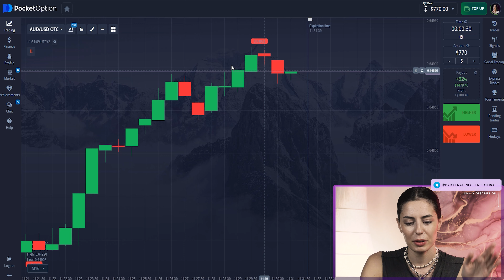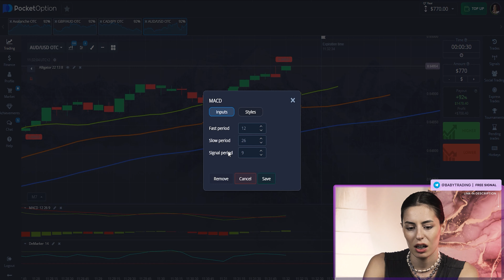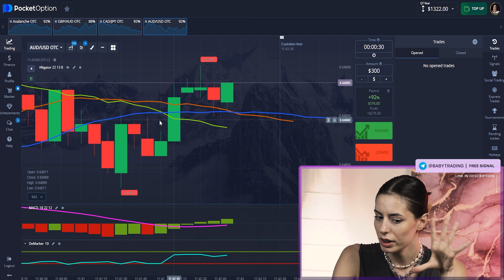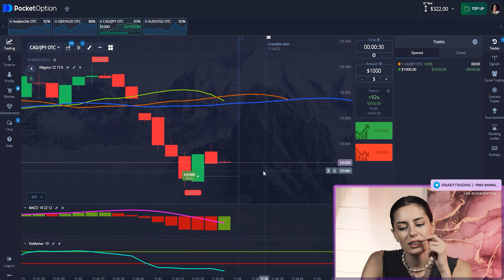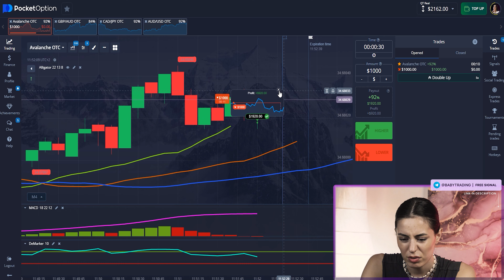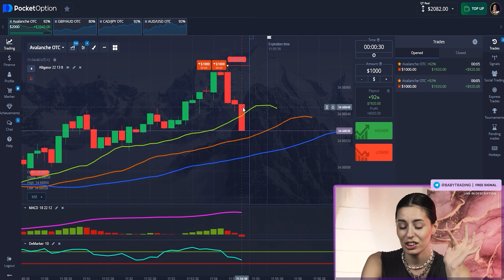💯 Try Something Unusual: Deriv 30 SEC Bet Strategy in Pocket Option Trading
Hello, my name is Anna, welcome to Baby Trading channel! Lately, on my channel, I try something new and unusual, but I do it slowly. Today I want to try Deriv 30 sec bet strategy on Pocket Option. It is not complicated! If you are already an advanced Pocket Option trader, you can try to play with periods, for example, put 1 minute. And if you are still a beginner but want to make money, just follow my lead. I hope you like my videos and Pocket Option trading strategy. In the comments, you can share tips and feedback about Deriv 30 sec bet strategy. For me, it is very important!

You can also get free  Pocket Option trading signals and earn big money!

⏱ Timestamps:
00:00 - Free Pocket Option Signals on My Telegram
00:27 - Trailer
00:34 - Welcome Back to the Baby Trading
01:09 - Setting Up Our Pocket Option Strategy
03:12 - First Round of Pocket Option Live Trading
04:18 - Round Two of Pocket Option Trading
05:33 - Round Three of Pocket Option Live Trading
06:57 - Round Four of Pocket Option Live Trading
07:45 - Conclusion

deriv 30 sec bet
deriv
deriv binary options
strategy trading deriv
deriv trading strategies
deriv trading for beginners
day trading
trader
pocket option trading strategy 2024
pocket option live trading